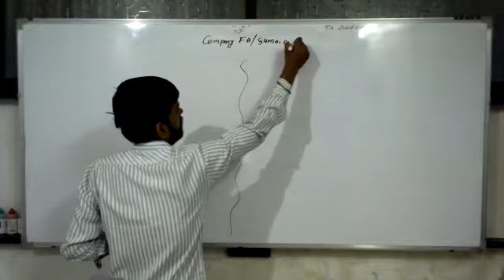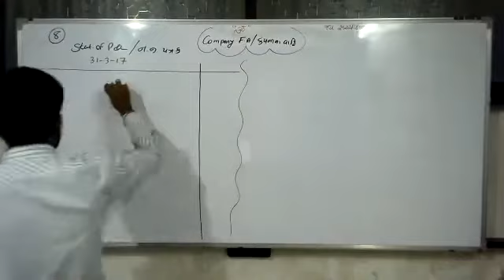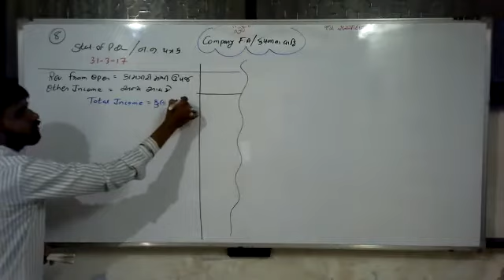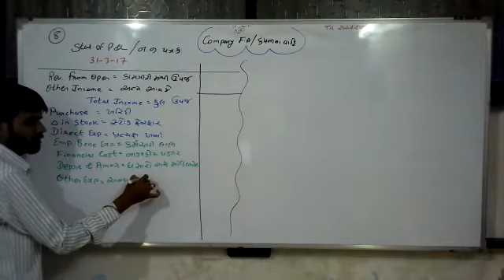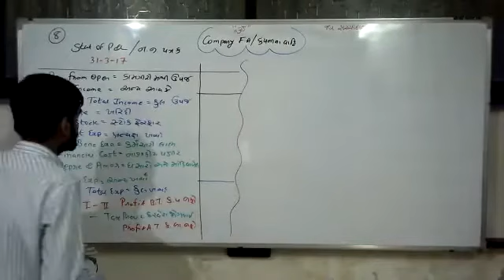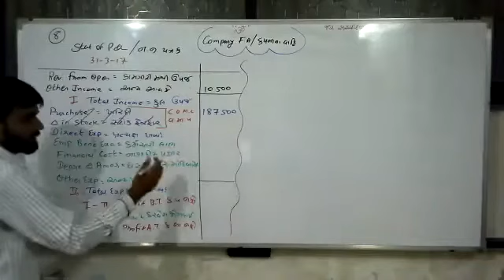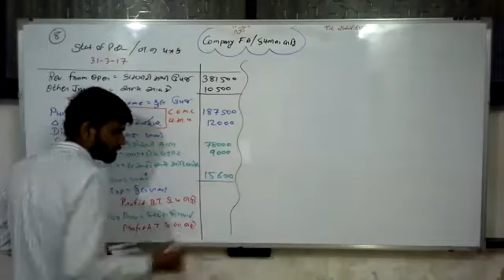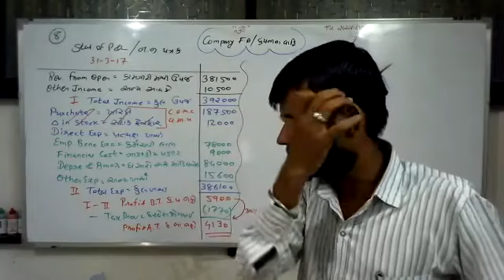44 EM12Acc Final Account Zoom Lec 1 Sum 8 P & L Statement